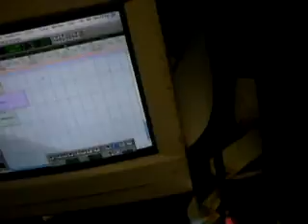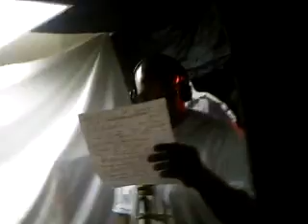KMX K G M DOSIA Y G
RECORDING KING GEORGE